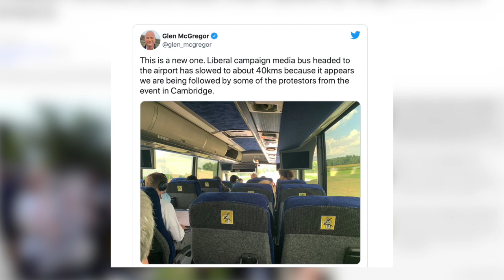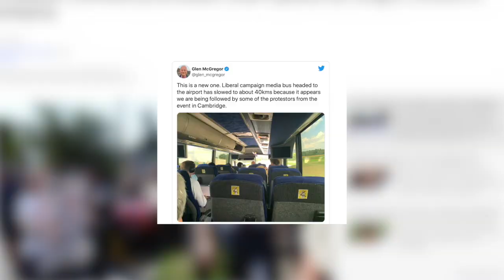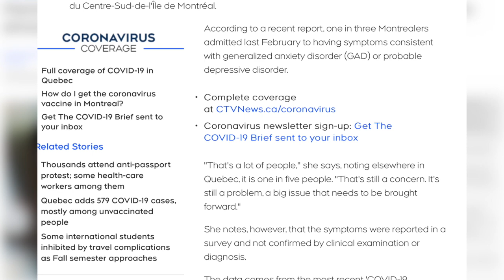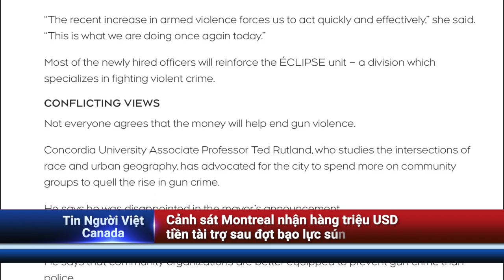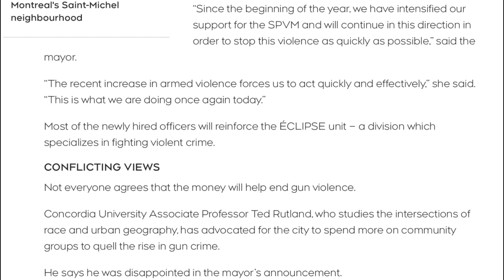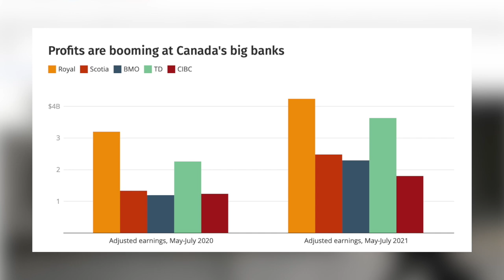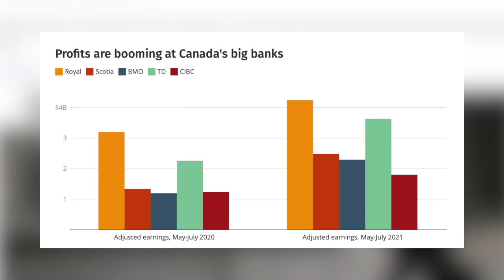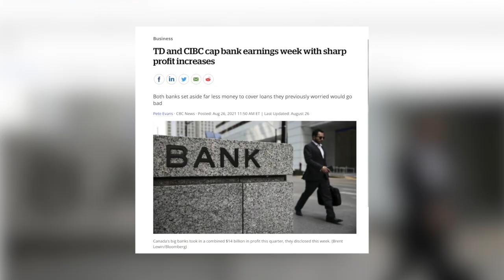🔴 Chiến dịch tranh cử của Trudeau bị gián đoạn bởi đám đông giận dữ; Gấp rút cứu người vì bão Ida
Chúng tôi là công ty truyền thông trẻ vừa được thành lập năm 2018 dựa trên xu hướng phát triển kinh doanh mới. Hiện nay, các công ty, cơ sở kinh doanh vừa và nhỏ đều dùng videos để giới thiệu và quảng bá dịch vụ cũng như sản phẩm của mình đến các khách hàng. Cách thức này cũng đã mang lại hiệu quả thực tế cho các chủ businesses.
Ngoài ra, SEE Production Media còn phát triển kênh TV on Youtube Channel, với các chương trình phóng sự, tin tức, talkshows; đa dạng các chủ đề và phù hợp với xu hướng mới cho đối tượng khán giả người Việt ở khắp mọi nơi.
Chính vì vậy, SEE Production Media tập hợp những người có kinh nghiệm trong ngành truyền thông được đào tạo các kỹ năng như quay phim, dựng phim, sản xuất chương trình truyền hình, thiết kế logo, website để phục vụ cho khách hàng tại Canada và Hoa Kỳ.